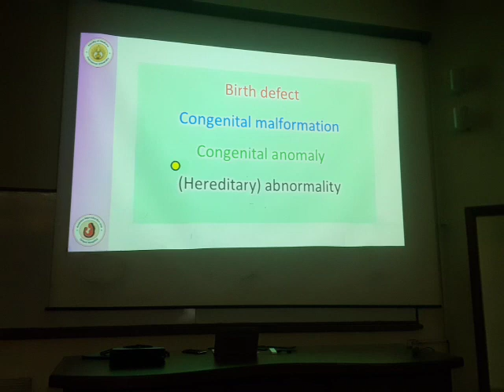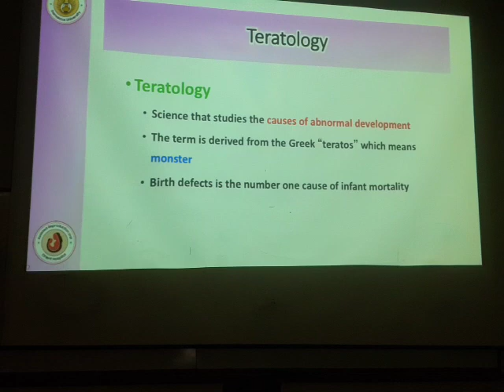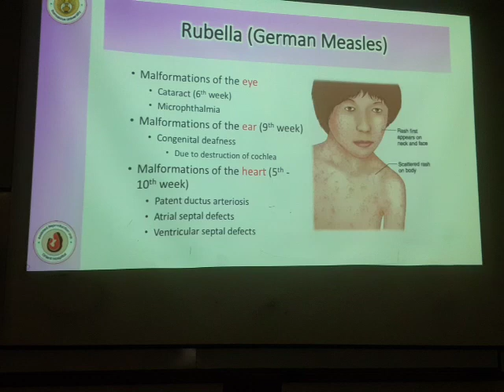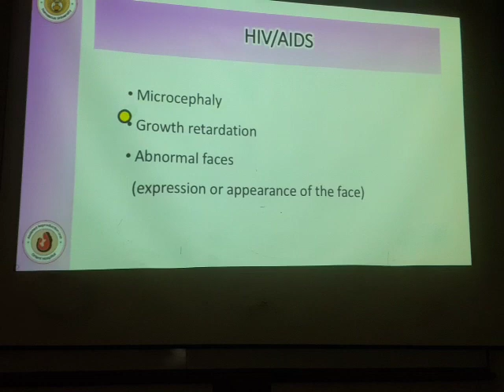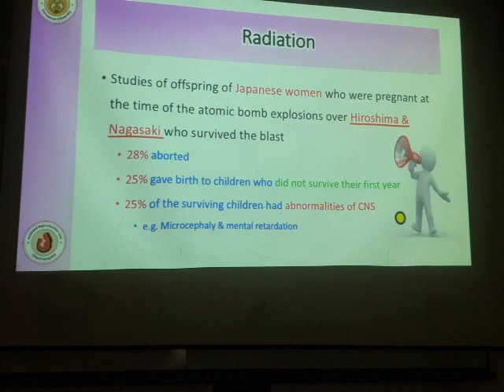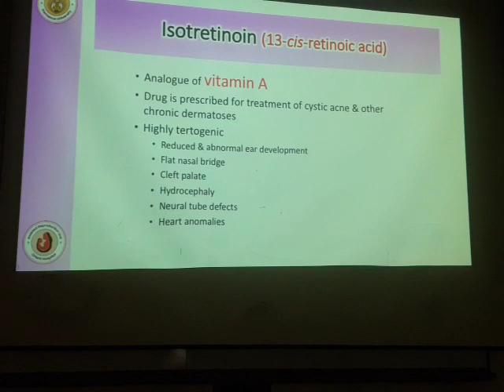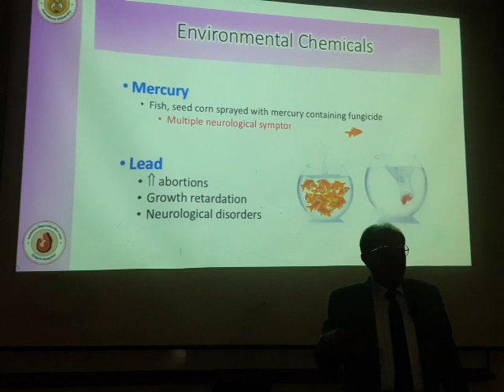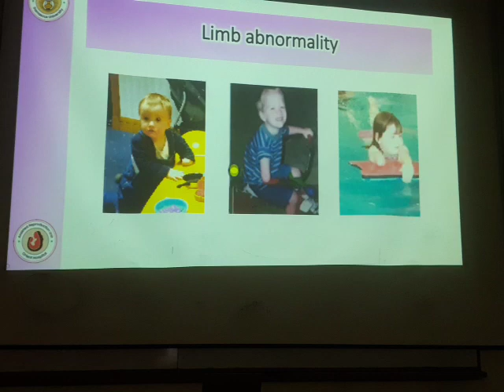جنين (20) د.مروان الحلبي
جامعة دمشق- كلية الطب البشري
محتوى الفيديو:
التشوهات الجنينية